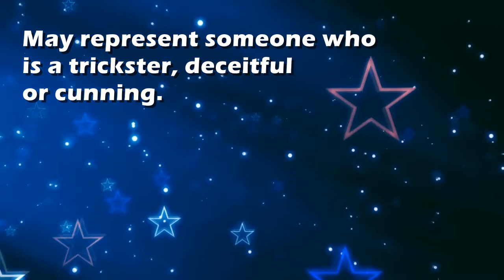Coyote : Dream Interpretation and Dream Meaning by TellMeMyDream.com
What does dreaming about 'coyote' means?
In this video from TellMyMyDream.com we explain and interpret the meaning of a dream about  the 'coyote' psychic symbol

The symbol: coyote in a dream can be interpreted and explained as follows
'May represent someone who is a trickster, deceitful or cunning.'.